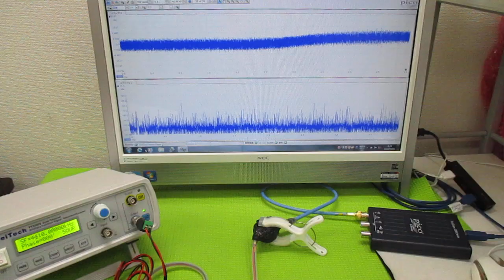超音波プローブの発振制御による振動評価技術 ultrasonic-labo